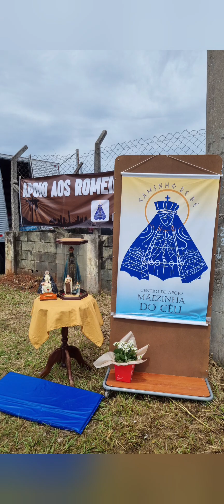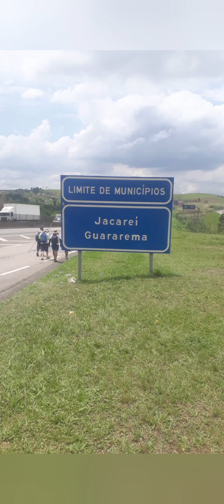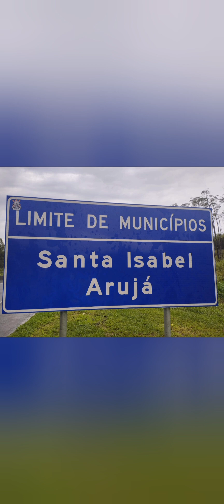1⁰ Romaria a pé rumo Aparecida do Norte pela Rodovia Dutra 190 km dia08 a 12 de outubro 2023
musica; Danilo & João Ricardo

Minha Primeira romaria a Aparecida do Norte  sai dia 08 de outubro cheguei no dia 12 /10/2023 pela primeira vez tudo é novo muita emoção,as vezes choro as vezes  muita risada, momento  de silêncio e muita oração,cada dia que passa uma nova história  a percorrer muitas amizade no caminho muito testemunho diferentes  um cordão humano em uma do direção  a oração se vc tem vontade de fazer pode ir Nossa Senhora te levará nos braços